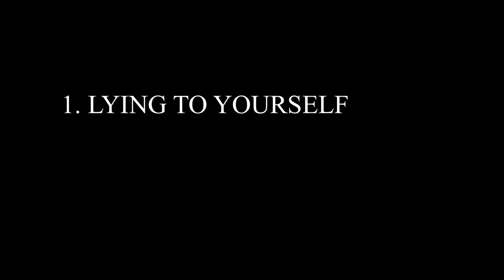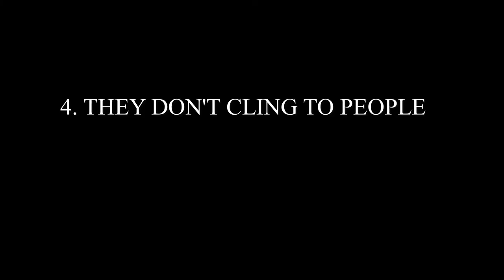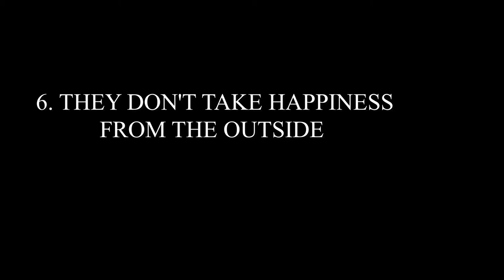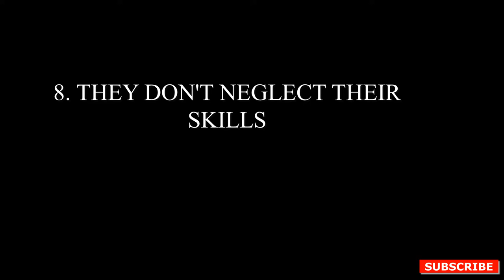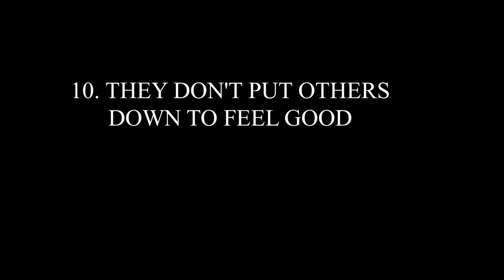Things confident people don't do🤔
Hi everyone, in this video I present to certain habits confident people don't and this can guide you if you're in the process of building your confidence so that you can incorporate them into your daily habits.